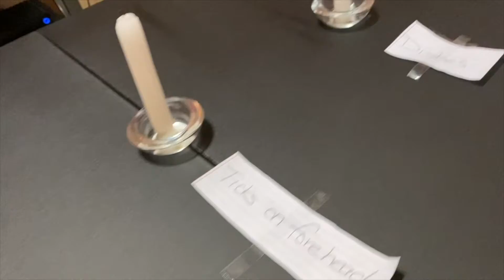Bonus Episode 2 Sky and Family